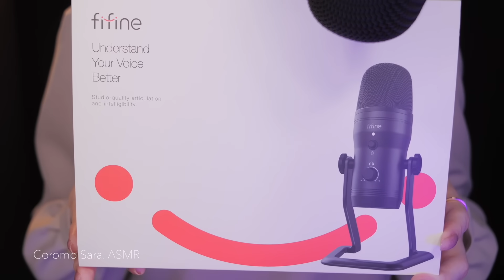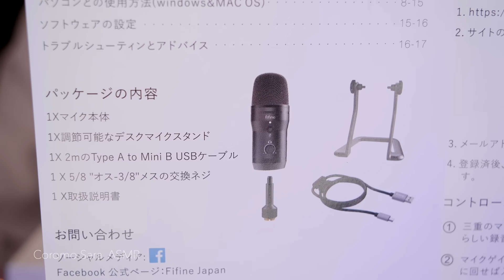ASMR Deep Bassy Brain Massage for Sleep (New Mic "FIFINE K690")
Today, I recorded various sounds using "FIFINE K690" ✨ (After the preview, I’m whispering and explaining the product.)

・Although a windscreen is used in this video, this microphone does not come with a windscreen.

・Since it is connected to a PC for recording, you may hear a little fan noise when the volume is turned up loud.

୨୧┈┈┈┈┈┈┈┈┈┈┈┈┈┈┈┈┈┈୨୧

FIFINE offered me a product ✨
I'm really grateful for FIFINE 😊

୨୧┈┈┈┈┈┈┈┈┈┈┈┈┈┈┈┈┈┈୨୧

【FIFINE K690 USB MIC】

୨୧┈┈┈┈┈┈┈┈┈┈┈┈┈┈┈┈┈┈୨୧

⭐️Timestamps:
00:00 Preview
01:22 Greeting, Product Description (Whispering)
04:00 Cork tapping 1
07:54 Mic brushing
11:53 Mic scratching
15:21 Silicone cleansing pad
19:53 Urethane sponge sheet (Sponge mic cover)
24:27 Mic tapping
28:11 Microfiber cloth
32:14 Cork tapping 2
36:10 Makeup cotton swab (Sponge mic cover)
41:48 Fluffy mic cover
46:09 Mascara brush (Sponge mic cover)
48:18 Mic scratching (Sponge mic cover)
51:30 Mic touching (Sponge mic cover)
52:58 Paper coaster tapping
55:38 Paper coaster scratching

💖🐱Coromo Sara.